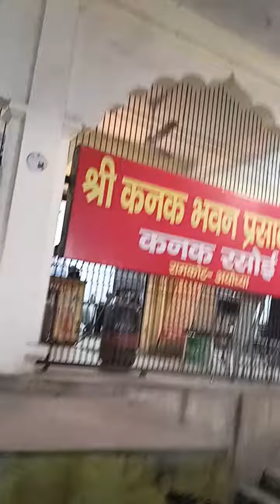Kanak Mahal Seeta Rasoi Ayodhya